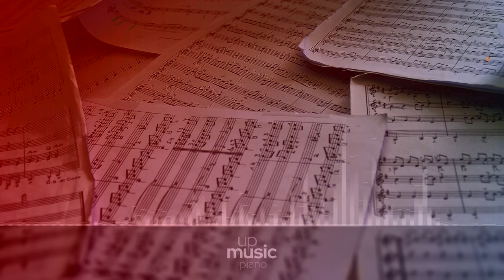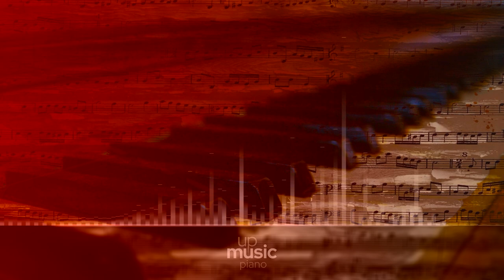Ariana Grande & Justin Bieber - Stuck With U, by @KatherineCordova ∙ upmusic ∙ piano